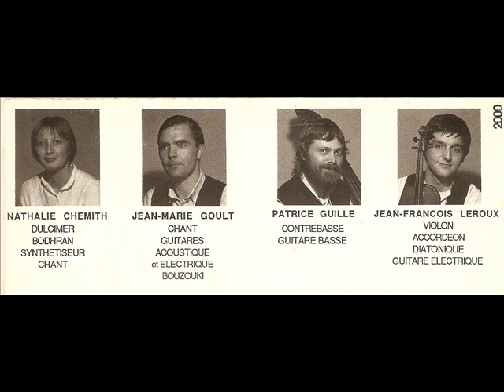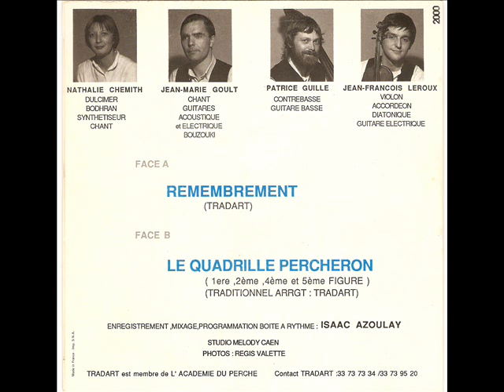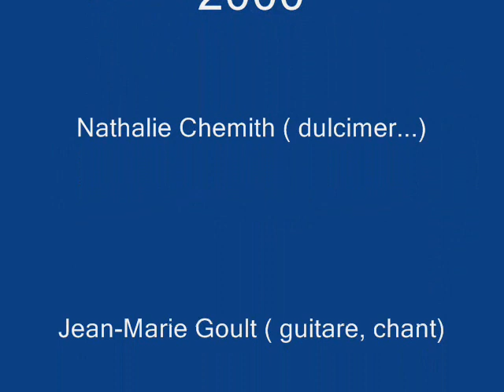Tradart / Le Quadrille Percheron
Le groupe musical TRADART joue la musique du répertoire collecté dans le Perche, répertoire de musique à danser largement répandu dans les campagnes au début du siècle dernier.

Nathalie Chemith ( dulcimer...), Jean-Marie Goult ( guitare, chant), Patrice Guille ( contrebasse) et Jean-François Leroux (violon, accordéon...).